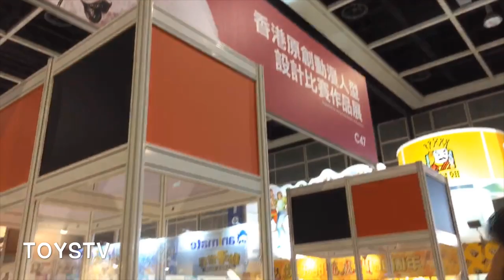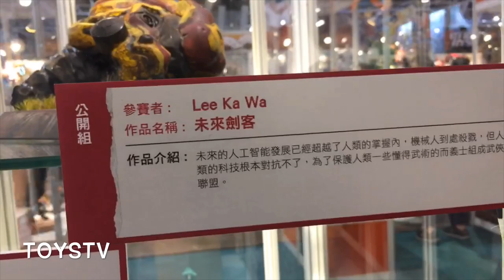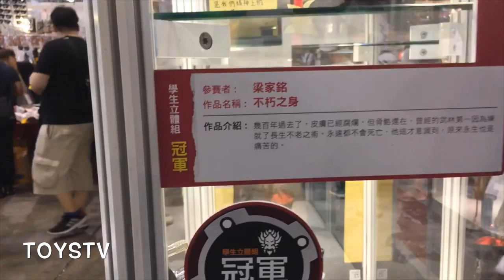TOYSTV 香港動漫電玩節 ACGHK 2019 - 「10乘功力武俠Figure創作邀請展」& ACG香港第十屆原創figure 比賽展